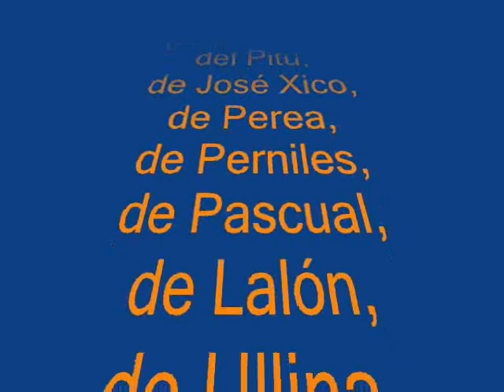LOS MOLINOS DEL PROFUNDU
De Valbúcar a Buslaz (Ribadesella-Asturias) recorriendo el río Profundu y sus molinos.